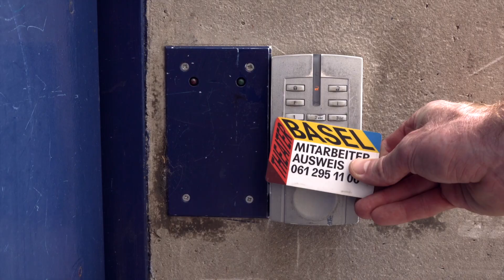INSIDE BALLETT THEATER BASEL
Ballett Theater Basel is BACK from quarantine.
Video b Max Zachrisson